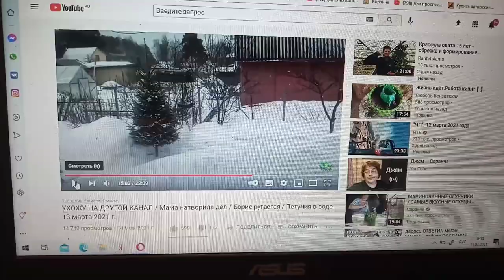Кто так сажает и что ❓ ❔Хочу новый канал открыть...